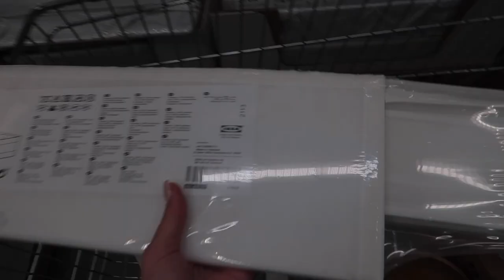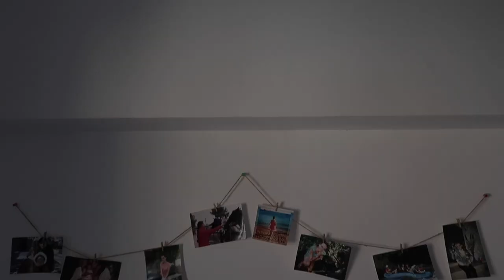IKEA VLOG | ПЕРЕДЕЛКА КОМНАТЫ | МИНИМАЛИЗМ | МОЙ ПЕРВЫЙ ТУАЛЕТНЫЙ СТОЛИК И ПОКУПКИ ДЛЯ ДОМА 🛒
Приветики всем😚
Сегодня супер интересное видео!
Трансформация комнаты ,покупки в икее, и мой первый туалетный столик😍

Надеюсь вы найдёте в этом видео полезные идеи для себя, как сделать комнату в минималистичном стиле и красиво все организовать🤩

Не забывайте про чаек и сладенькое, и приятного вам просмотра!

Ссылки:

Туалетный столик